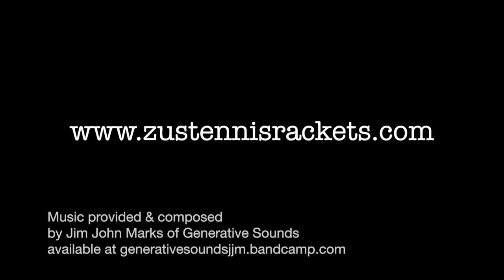Ivo gained control with his Zus Custom 100 18x20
Ivo used to fly balls to the curtain using his lighter 16x19 frame. We switched him over to an 18x20 frame and added weight. He hits with more control and keeps the ball in more while still being able to swing out on the ball.